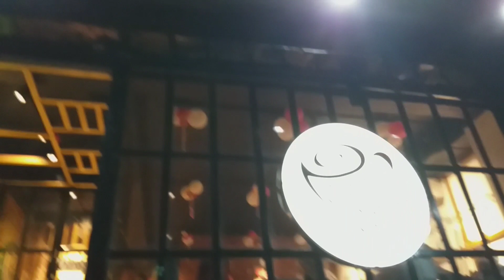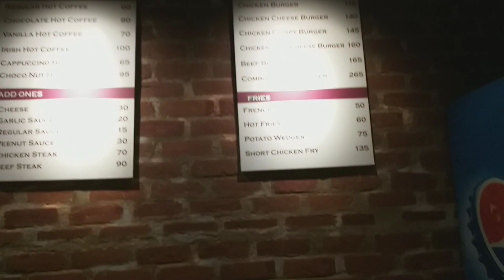Cremo Coffee Restaurant | Zindabazar | Sylhet 🇧🇩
ঘুরাঘুরি একটি আনপ্রফেশনাল চ্যানেল। এখানে নানা জায়গায় ঘুরাঘুরির ভিডিও সমূহ আপনাদের দেখানোর জন্য আপলোড করে থাকি।
এই চ্যানেলে আপলোড করা ভিডিওতে সিলেটের আঞ্চলিক ভাষার ব্যবহার করা হয়ে থাকে।

আশাকরছি ধীরে ধীরে আমার এই চ্যানেল এগিয়ে যাবে। ভাল করার জন্য আপনাদের সহযোগিতা অবশ্যই কাম্য।
তাই আজ থেকেই আমার এই চ্যানেল সাবসক্রাইব করে সাথে থাকুন।